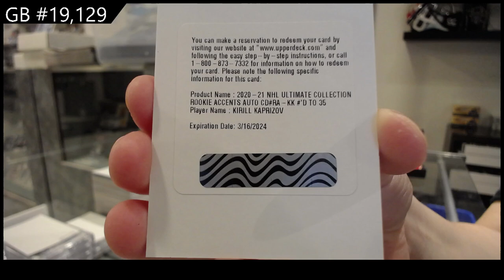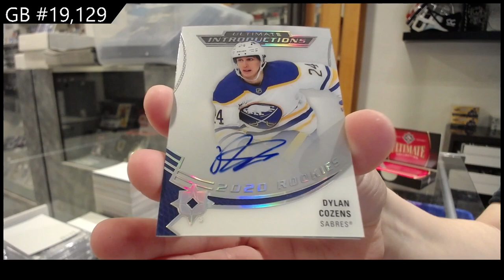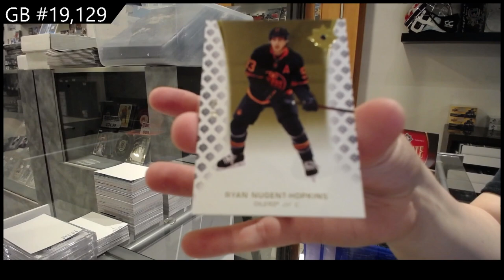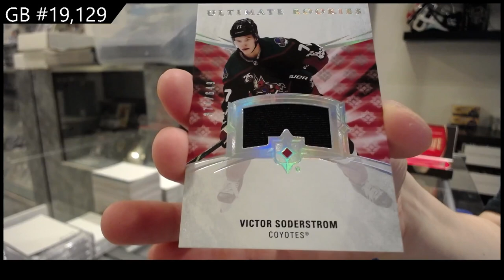20-21 Upper Deck Ultimate Hockey 3 Box Break - C&C GB #19,429